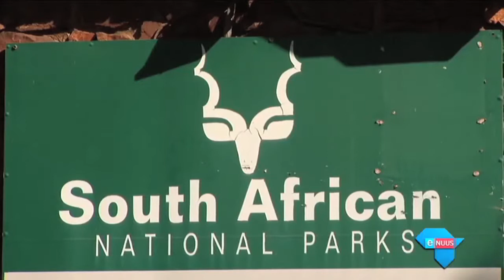Veldwagters vas oor stropery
Pretoria, 19 Junie 2018 - SANparke het in samewerking met die polisie vandeesmaand reeds vier vermeende renosterstropers vasgetrek. In die mees onlangse voorval het SANParke twee van hulle eie afdelingsveldwagters in die Krugerwildtuin in hegtenis geneem.